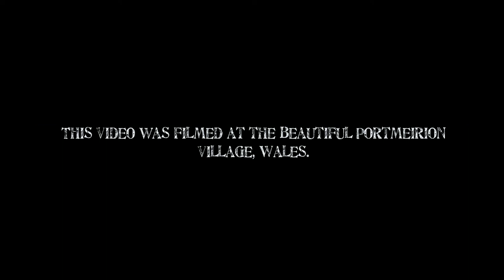Made In Heaven- Emily Fox- Official Music Video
Music video of the title track from the album 'Made In Heaven'. from just £3 for the entire 11-track album.

While I was enjoying our family holiday in Wales this year I decided to use the beautiful location as the setting for this music video. Special thanks to my brother and sister for helping me out with this one.

Canon 600D

Lyrics:
Late night promises
Midnight tears,
Blame the scars again
It's easier than facing the truth.

And no one can take that away?
Feel the pulse that's beating inside
And let it bring you back to life.

You were made to shine
Made to illuminate the darkest night.
Made in honesty
And sewn in love
Don't listen to what they say,
You're more than good enough.

Don't let go again,
Waiting on back at square one.
Find your soul again,
You only get to use it once.

[CHORUS]

Made in heaven but you lost your way
Crawling down the avenue of past mistakes.
But you can still turn round, no it's never too late
You can't just give up you gotta stand and fight your fate.
Fight your fate!

[CHORUS]